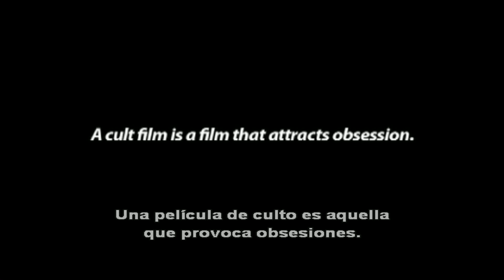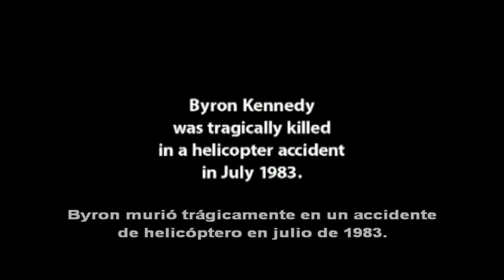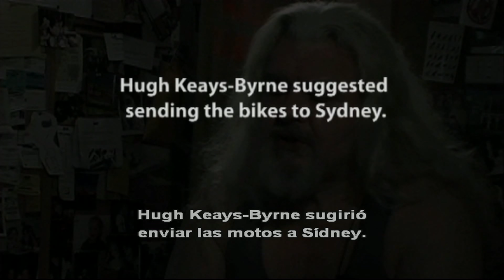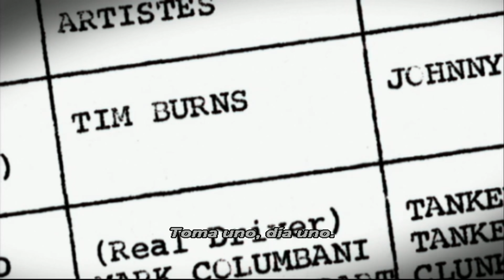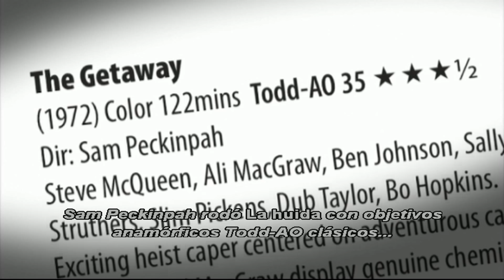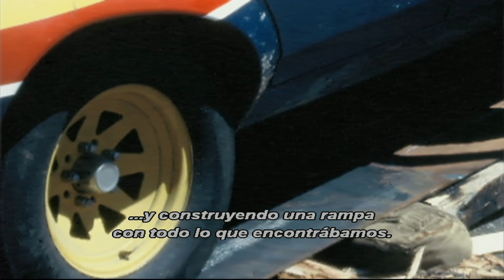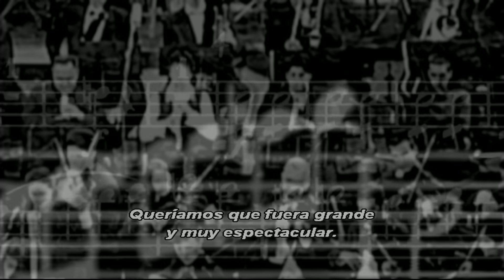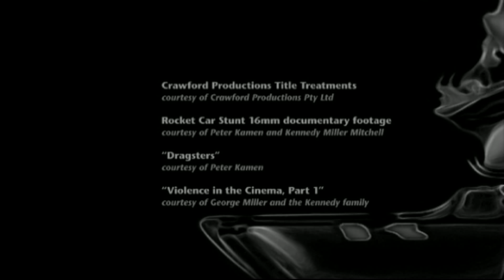The Madness Of Mad Max - Documental (Subtitulado)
Extenso documental que repasa lo que fue la creación de la primera entrega de la saga clásica de ciencia ficción Mad Max, Mad Max: Salvajes de Autopista. Película que fue dirigida por George Miller y protagonizada por Mel Gibson. El documental se presenta en inglés con subtítulos en castellano.